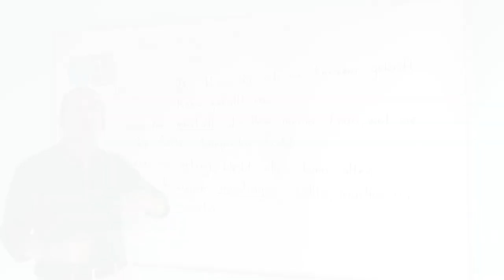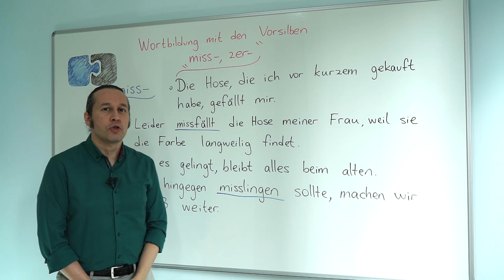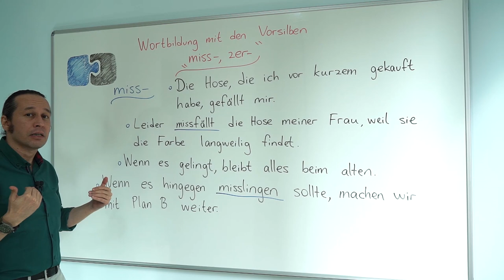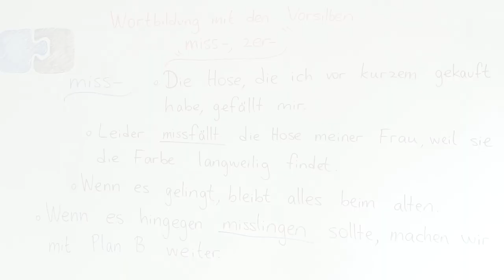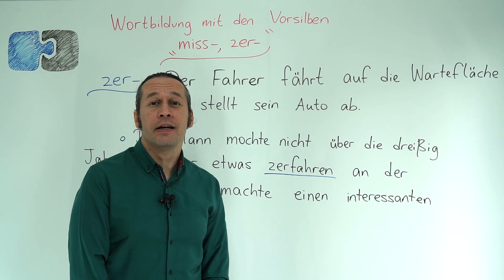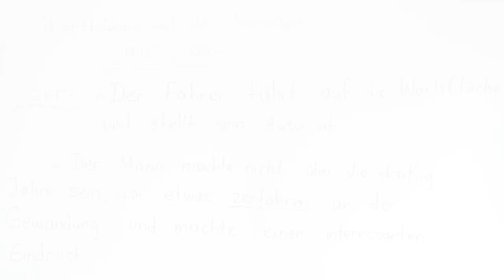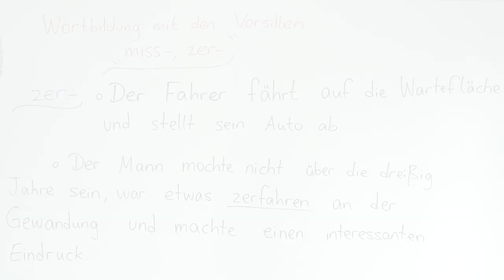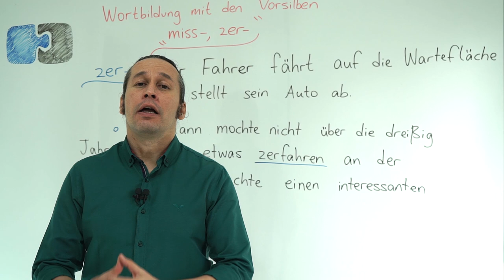Almanca C1 İleri Seviye Ders - 2 Wortbildung mit den Vorsilben " miss--, zer-- "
Almanca öğreniyorum diyen herkese merhaba. Bu Almanca Kolay dersimizde, Wortbildung mit den Vorsilben " miss--, zer-- " konusunu öğreniyoruz. Başarılar, kolaylıklar.